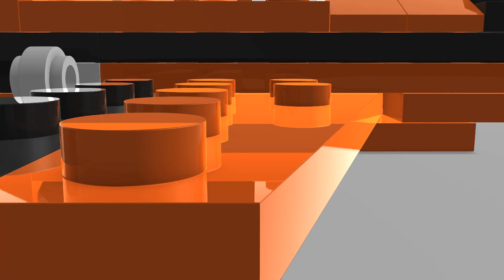roger locate - mercury | 4k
Released in combined 4k compo at the Ultimate Meeting 2012